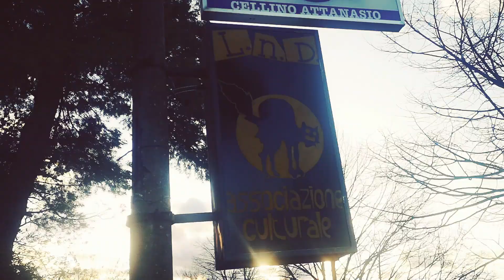#19 LOS FASTIDIOS live @ Lnd - Cellino Attanasio (I) 11.03.2023 (Tourdiary)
#19 TOUR DIARY: Los Fastidios, March 2023, from Verona (I) to Cellino Attanasio (I) 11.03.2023. watch and enjoy it ! LOS FASTIDIOS

0:00 From Verona to Cellino Attanasio
02:33 Droppunk
03:15 Manny & Friends
04:12 Ivanoska
04:59 Ivanoska
05:33 Los Fastidios - "Torneremo Ancora"
06:20 Los Fastidios - "Clandestino"
08:21 Los Fastidios - "Where Are You Now?"
09:28 Los Fastidios - "3 Tone"
09:50 Los Fastidios - "Antifa Hooligans"